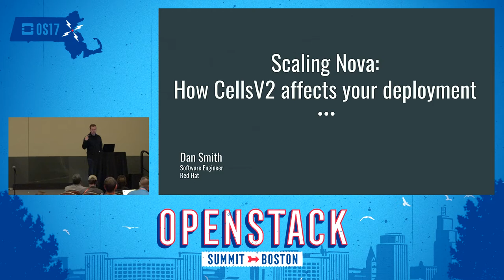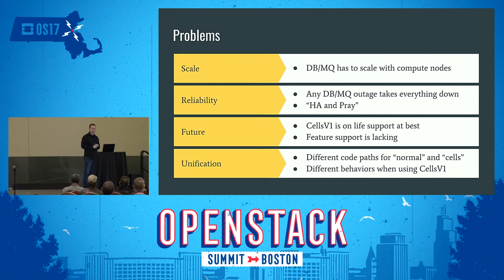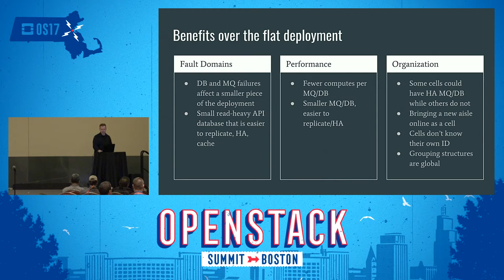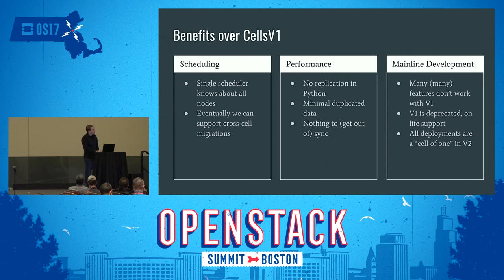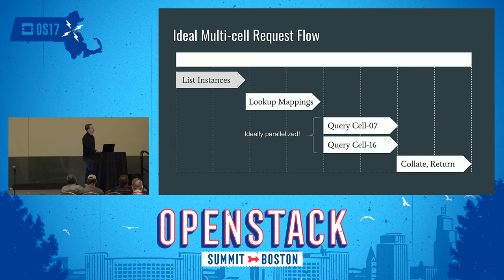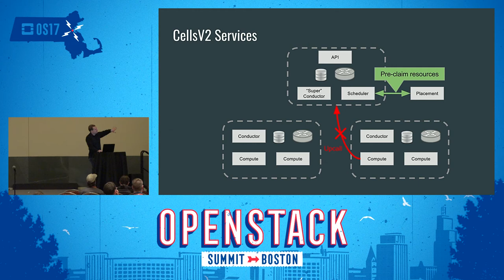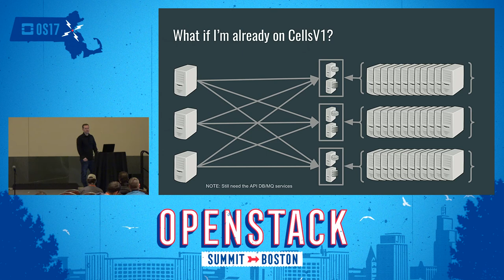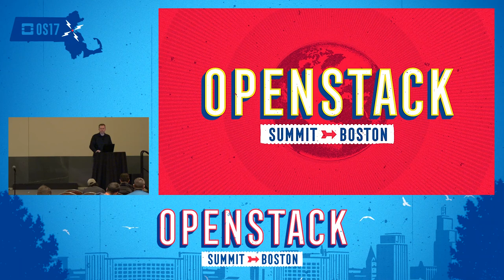Scaling Nova- How CellsV2 Affects Your Deployment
Early in Nova development, the "cells" functionality was added to theproject, allowing operators to shard their deployments to help withscaling the database and message queue, as well as segregate failuredomains and help eliminate single points of failure. While useful (andused by some of the largest clouds), this initial implementation hadmany drawbacks, missing features, lack of testing and brought a lot ofcomplexity and duplicated code paths. Recently the Nova project has been working on "cel